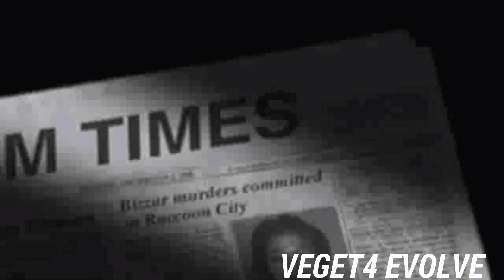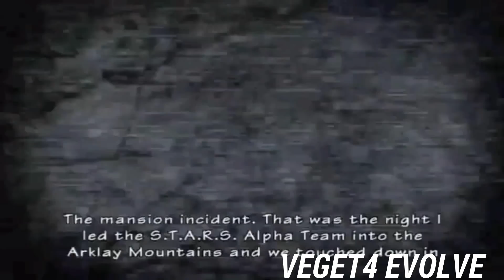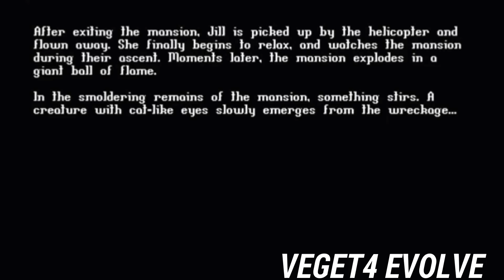Las Diferencias entre las entregas de Resident Evil (Original/Genesis/Remake/Umbrella Chronicles)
En este video mencione las diferencias entre el Resident Evil Original,Remake,Umbrella Chronicles y Genesis. Espero lo disfruten :)